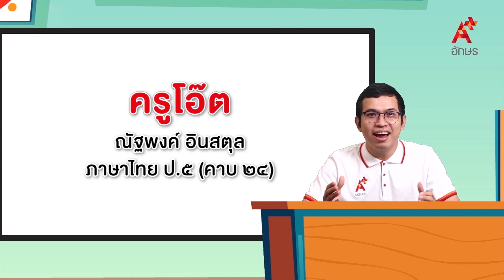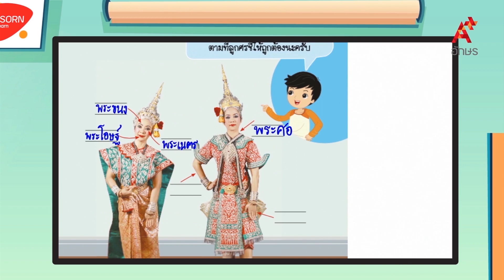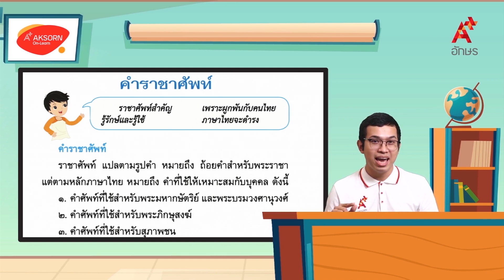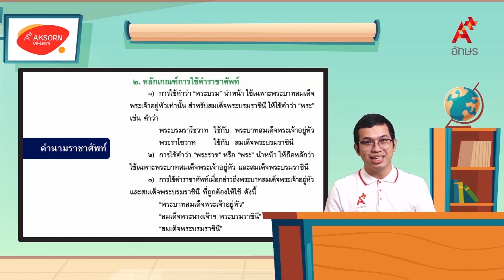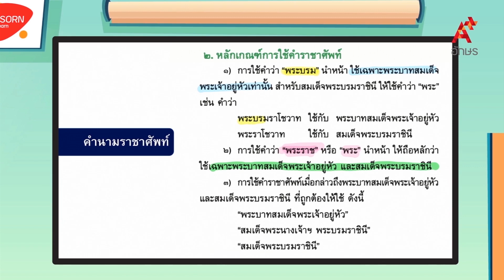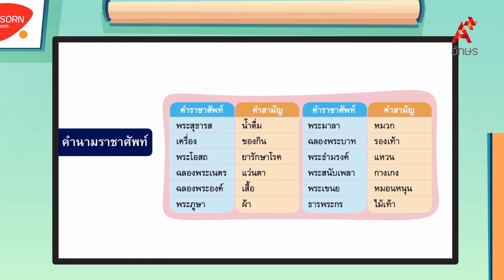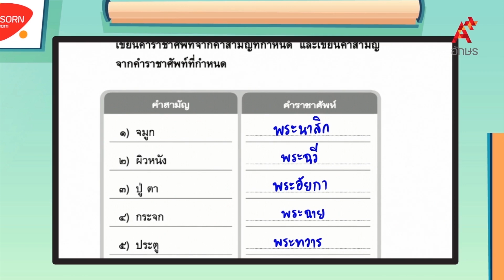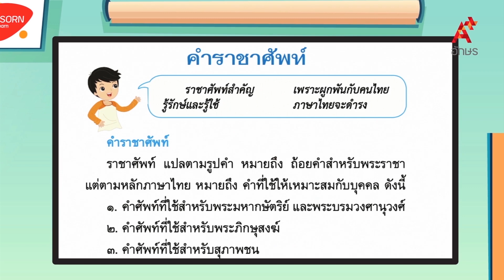คำราชาศัพท์ใช้สำหรับพระมหากษัตริย์ และพระบรมวงศานุวงศ์ : คำนาม | หลักภาษาไทย ป.5 หน่วยที่ ๗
ภาษาไทย หลักภาษาและการใช้ภาษา ป.5 หน่วยการเรียนรู้ที่ ๗ ราชาศัพท์ คำราชาศัพท์ใช้สำหรับพระมหากษัตริย์ และพระบรมวงศานุวงศ์ : คำนาม